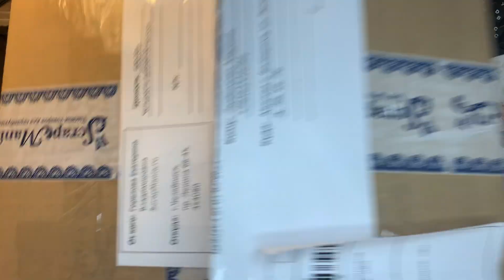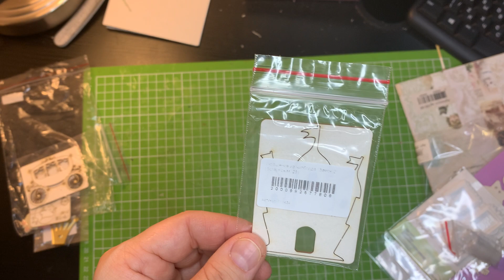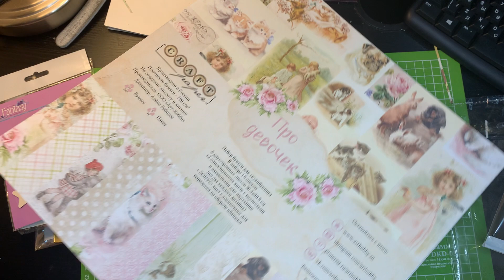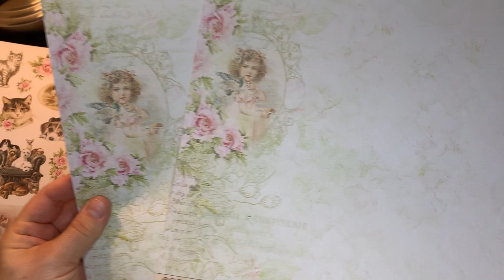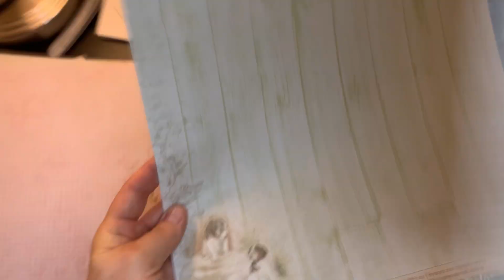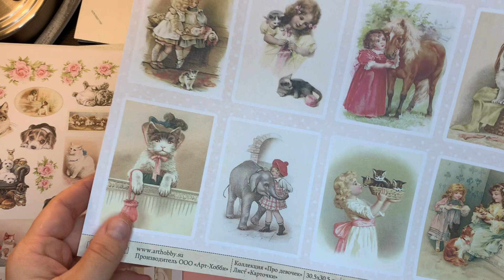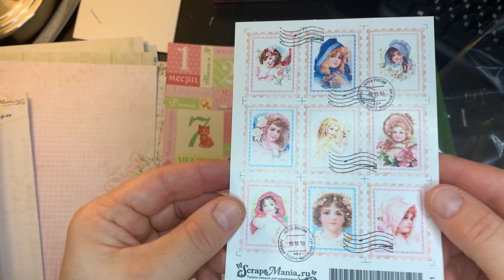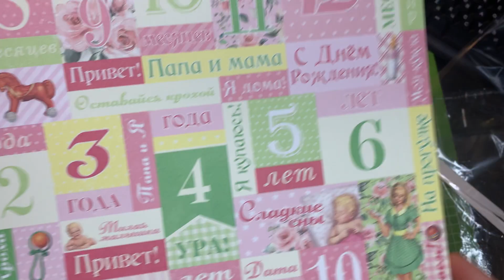Обзор посылки от скрапмания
Заказала материалы под альбом «Принцесса».